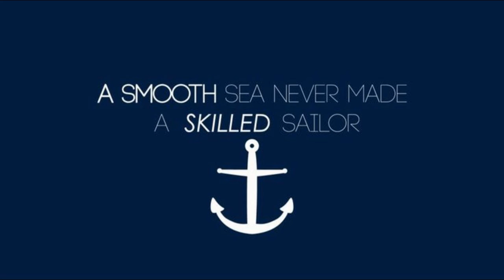2 Minute Devotion: Anchor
Has life weighed you down so much so getting up seems like an afterthought? Have you ever looked at the shape of an anchor with its three prongs and then cross like symbol in the middle? Let's take a look at something that holds you down and keeps you afloat at the same time,